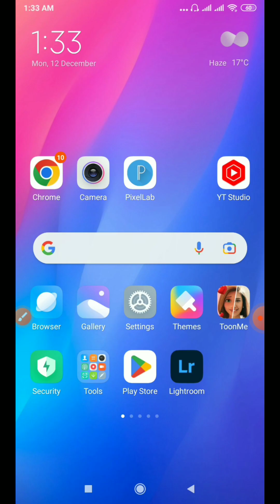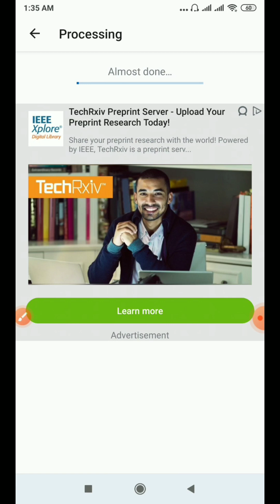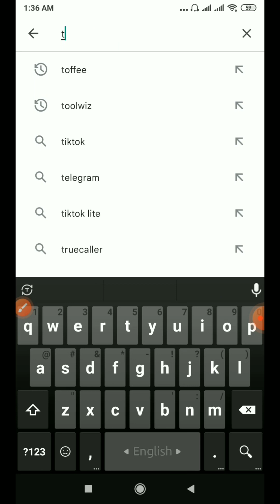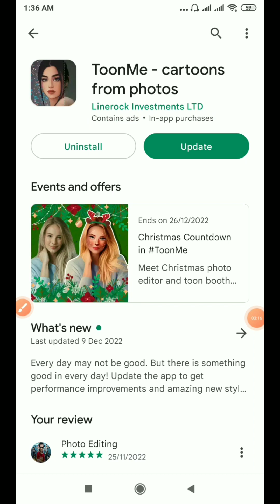new photo eiditing | ফটো এডিটিং | new app | Daliy apps tips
ফটো এডিটিং
ফটো এডিটিং শিখুন
ফটো এডিট
photo
editing
photo effect
online photo eiditing
new photo effect
Facebook trending photo
new photo video